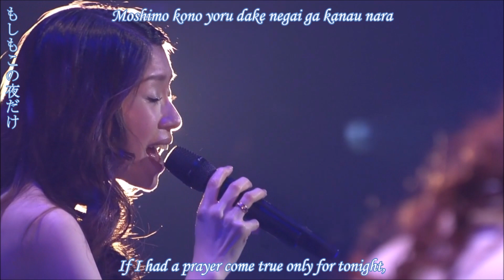[Live] FictionJunction Yuuka ~ 聖夜 Seiya Eng Sub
From "Yuki Kajiura LIVE vol.#11 FictionJunction YUUKA 2days Special - Day 2 BD"